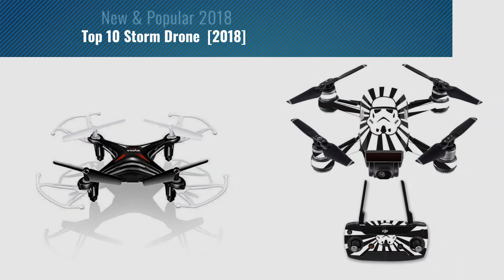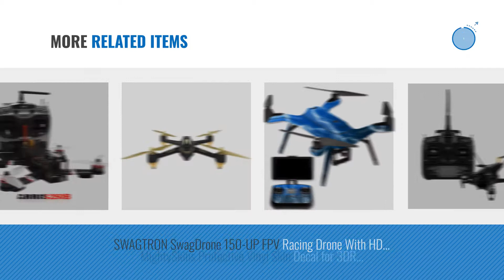Top 10 Storm Drone [2018]: ARRIS X-Speed 280 V2 FPV Quadcopter Racing Drone RTF W/ Flycolor Raptor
- New! 2019 Black Friday / Cyber Monday Quadcopters Deals and Updates.

Black Friday / Cyber Monday ARRIS X-Speed 280 V2 FPV Quadcopter Racing Drone RTF W/ Flycolor Raptor 390 Tower 4-in-1 by ARRIS

Black Friday / Cyber Monday ARRIS X-Speed 250B V2 250 FPV Quadcopter Racing Drone RTF W/ Flycolor Raptor 390 Tower by ARRIS

Black Friday / Cyber Monday ARRIS FPV250 FPV 250 Mini RC Racing Drones Sport Carbon Fiber FPV Quadcopter 250 Racer BNF by ARRIS

Black Friday / Cyber Monday Syma X13 Storm 2.4G 4CH 6-Axis Gyro 3D Flips RC Quadcopter Mini Quadcopter Drone.Black by SYMA

Black Friday / Cyber Monday Skin for DJI Spark Mini Drone Combo - Star Rays| MightySkins Protective, Durable, and by MightySkins

Black Friday / Cyber Monday DYS Storm FPV brushless motor, Storm 2550KV CW 3-6s for 180/210/230 FPV Racing Frame by DYS

Black Friday / Cyber Monday Holy Stone HS150 Bolt Bee Mini Racing Drone RC Quadcopter RTF 2.4GHz 6-Axis Gyro with by Holy Stone